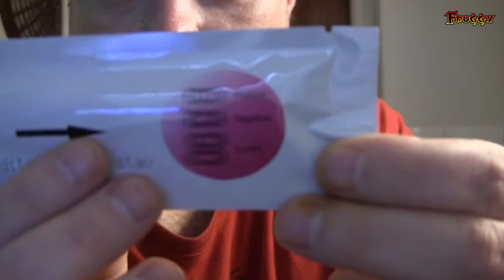Hyggen Fnuggy vs Graviditetstest by fnuggy76